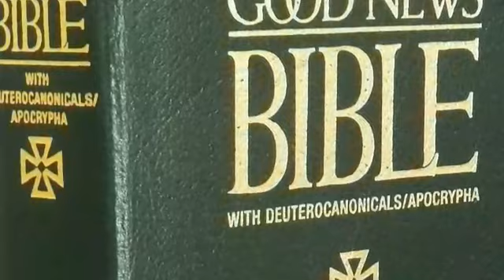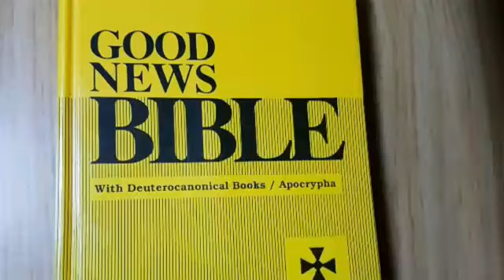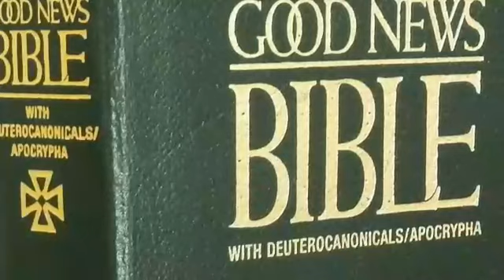CATHOLIC MEDITATION: Wednesday - 25 March, 2020. 4th week - Lent, Year A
🇨🇲 ~ FR. BLESSED NJUME ~ 🇻🇦 Feast Day: SOLEMNITY OF THE ANNUNCIATION OF THE LORD...  Theme: (Be announcers of Good News)